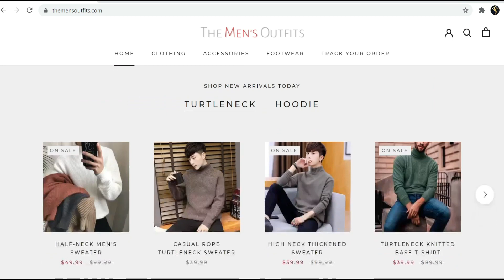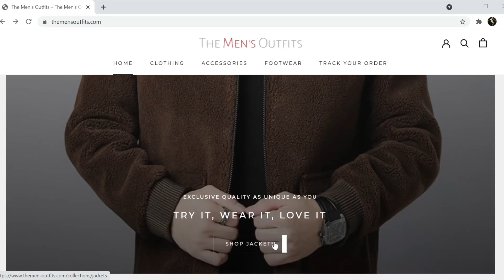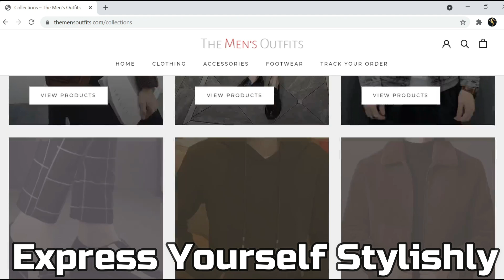Latest Nike Air Jordan 1 Outfit Ideas For Young Guys | How To Style Jordan 1